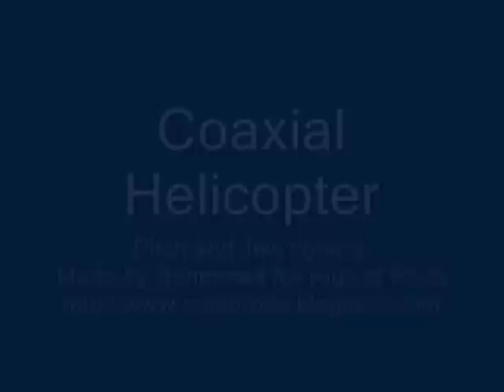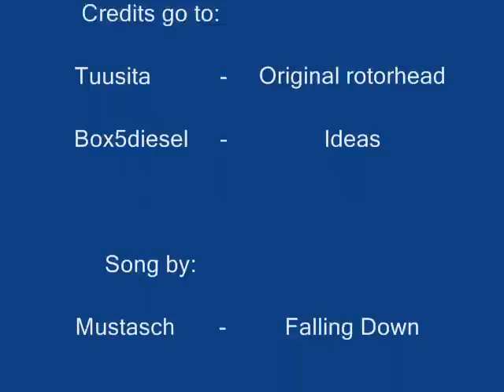Rigs of Rods Coaxial Helicopter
Decided to do a 'lil test of this.. It's a coaxial helicopter complete with working pitch and roll controls, jaw will need to be worked at, so will ease of control...